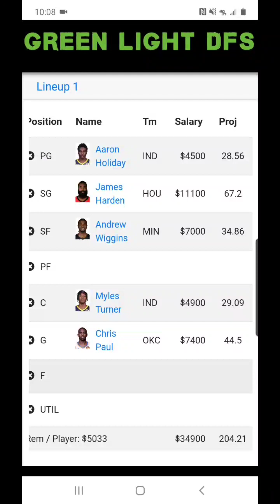1/24/20 NBA Draftkings Picks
Welcome to the channel! This video covers my favorite draftkings / fanduel picks for today's 1/24/20 nba slate!